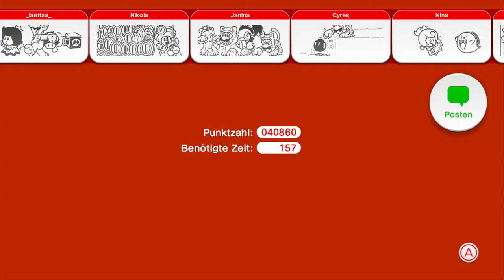Let's Play Super Mario 3D World 100% Teil 32 - Schatten der Finsternis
(Wichtige Informationen zum Spiel)

Infos zum Game:

Titel:
Erscheinungsdatum:
Plattform:
Metascore: